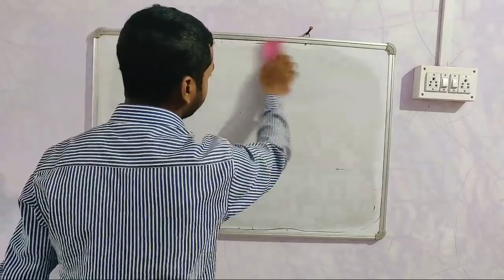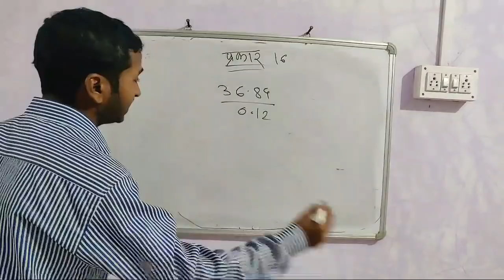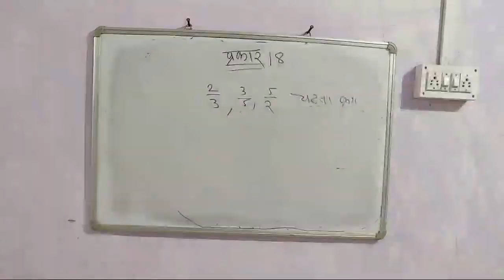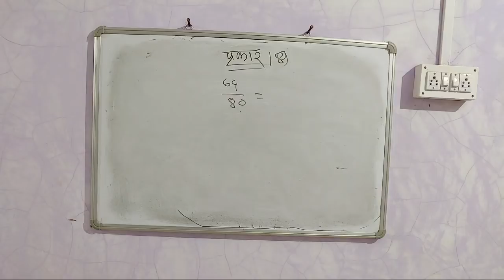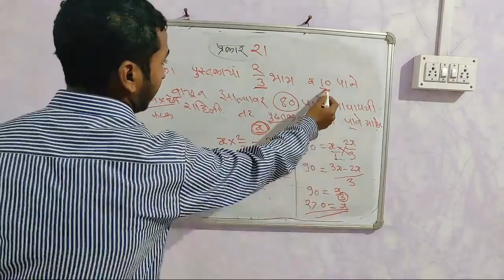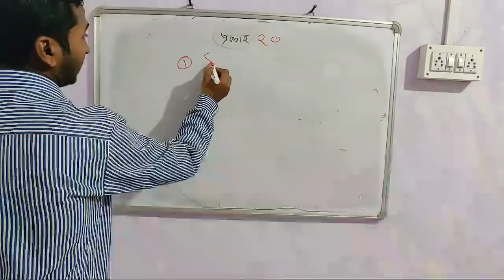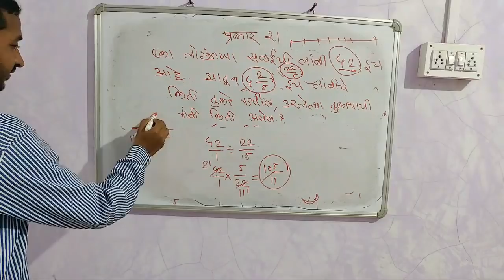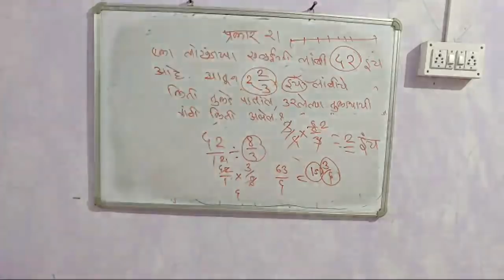मेगाभरती ऑनलाईन गणित अपूर्णांक 21